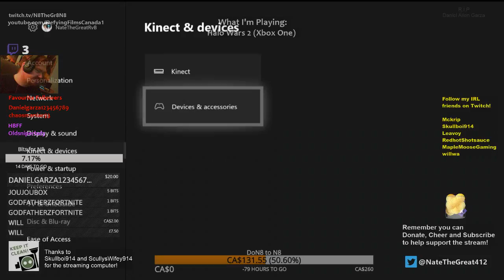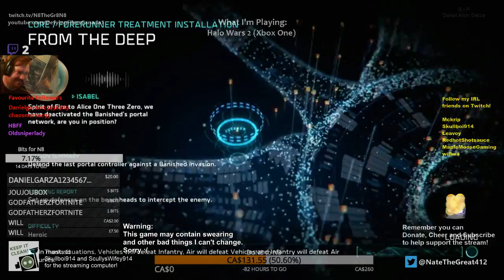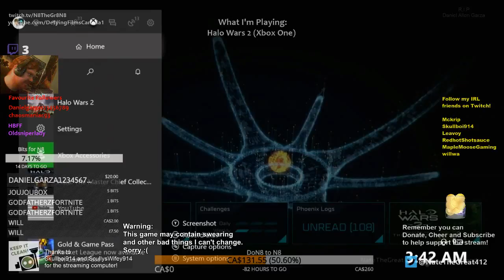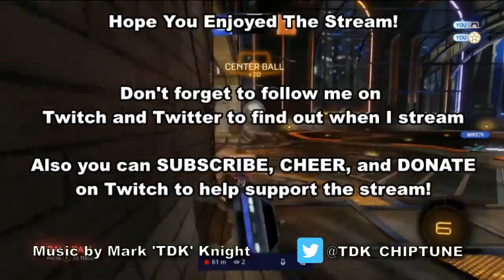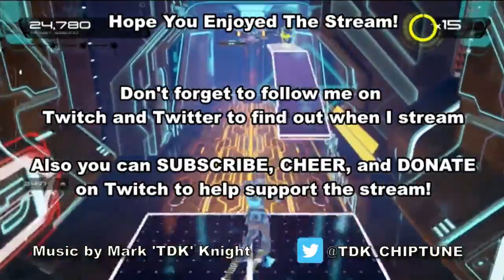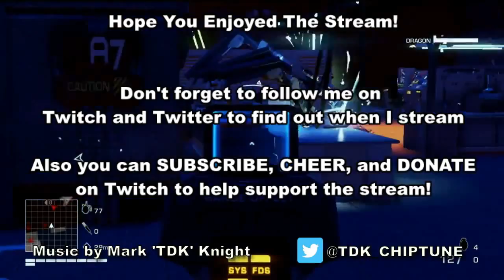Halo Wars 2 with The Duke Controller! (Xbox One)